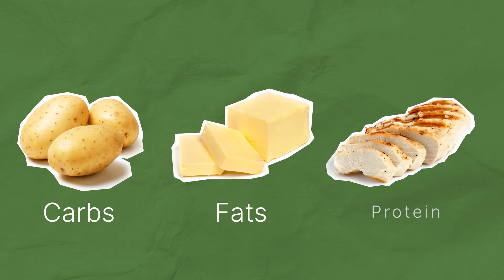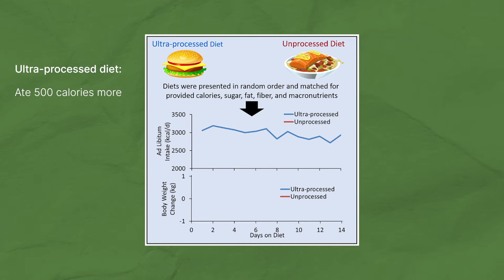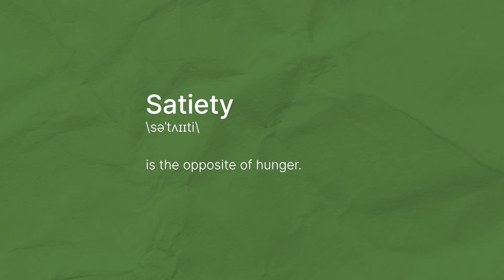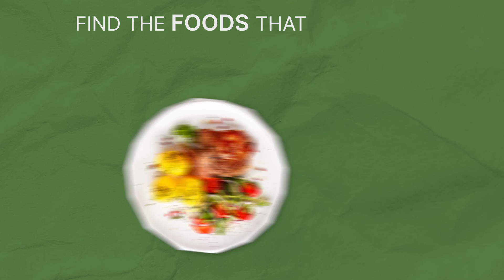Processed vs unprocessed foods: Kevin Hall's groundbreaking study explained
Discover the eye-opening results of Kevin Hall's study on ultra-processed foods. This video explores how different foods, even with the same calories, carbs, and nutrients, can have vastly different effects on our bodies. Learn why ultra-processed foods lead to overeating, weight gain, and poor metabolic health and how choosing foods for satiety can be the key to better health. Understand the concept of satiety and how it can revolutionize your approach to eating and health.